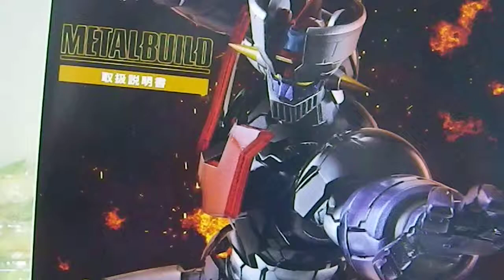20180416-2 Used Bandai Tamashii Nations Metal Build Mazinger Z Action Figure From Japan